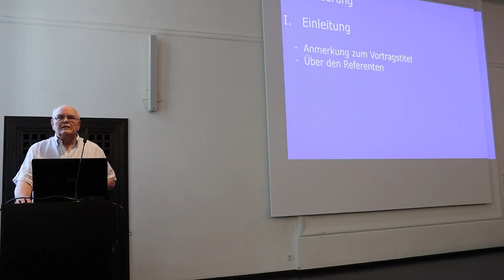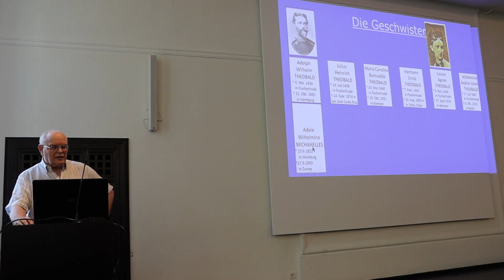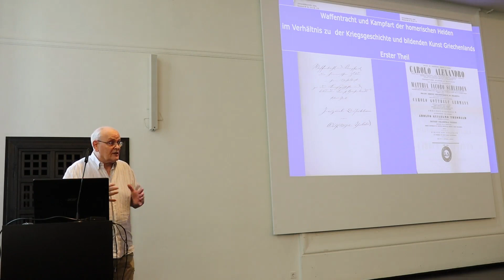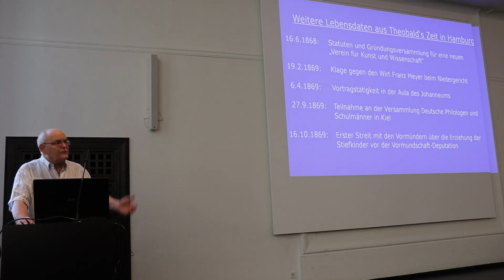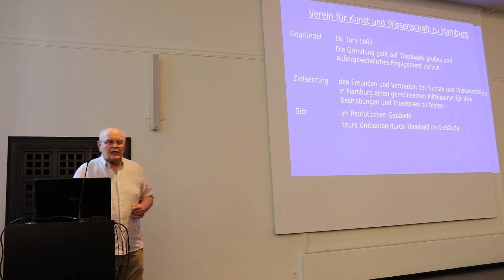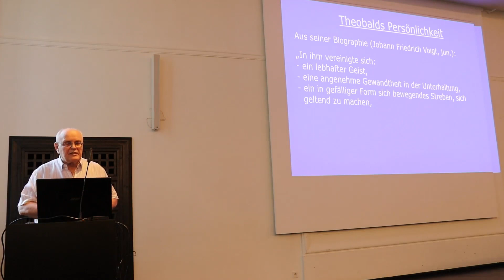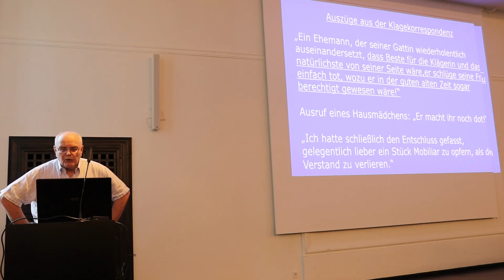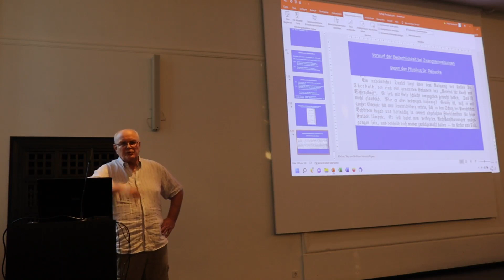Vortrag: „Von einem ziemlich unnützen, durch Heirat reich gewordenen Gelehrten.“ Adolph Theobald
Fridjof Gutendorf: „Von einem ziemlich unnützen, durch Heirat reich gewordenen Gelehrten.“ Adolph Theobald (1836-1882), VHG-Sekretär, Mäzen, Vereinsstifter, Querulant, Bankrotteur. Vortrag gehalten am 20. Juli 2022 im Großen Hörsaal des Museums für Hamburgische Geschichte

Theobald verfügte durch Heirat über ein großes Vermögen und widmete sich seinen akademischen Vorlieben. In der Gründerzeit trat er als Förderer wissenschaftlicher Vereine in Hamburg hervor. Er konnte jahrelang eine Fassade gegenüber der Öffentlichkeit aufrechterhalten. Aber was verbarg dieser Vertreter des Bildungsbürgertums? Der Vortrag berichtet über seine respektablen Leistungen und über die menschlichen Schicksale im Abwärtsstrudel der Gründerkrise.

Fridjof Gutendorf leitete die Hanseatische Sparkassenakademie und befasst sich im Ruhestand mit der Geschichte der wissenschaftlichen Vereine Hamburgs.

In Zusammenarbeit mit dem Museum für Hamburgische Geschichte

Aktuelle Informationen, Hinweise zur Hamburgischen Geschichte und mehr finden Sie auf unserer Internetseite, auf unserer Facebook-Seite und auch auf unserem Twitter-Kanal: